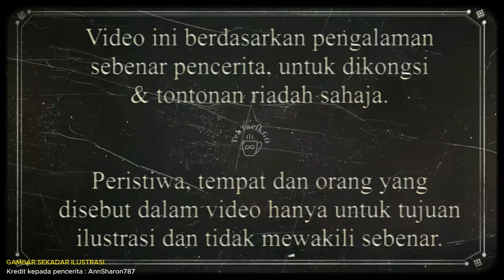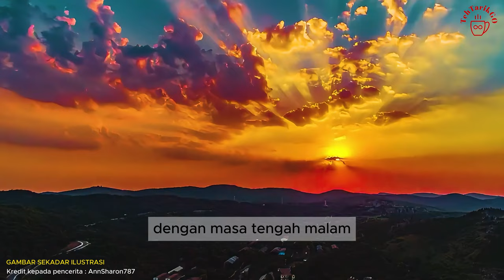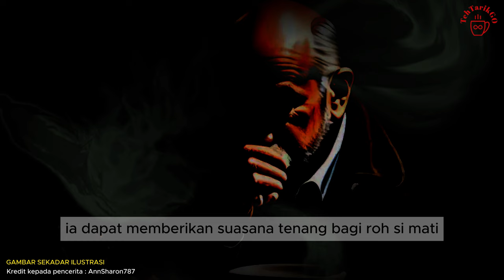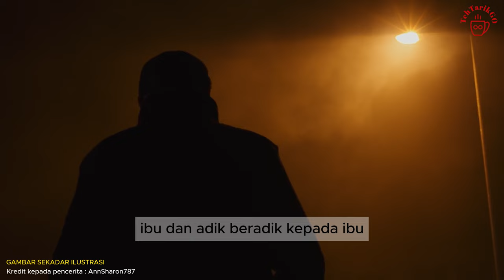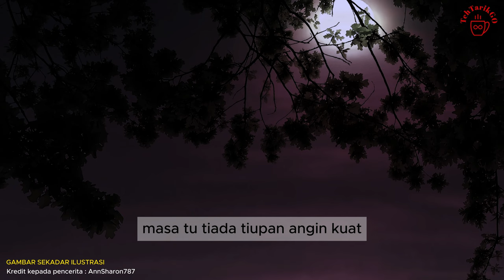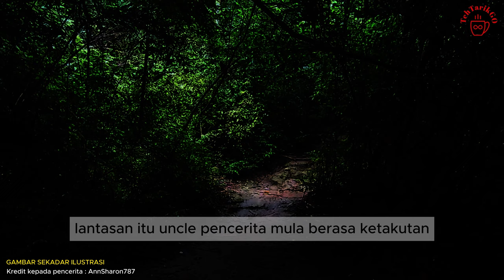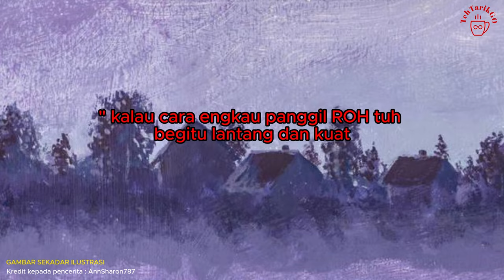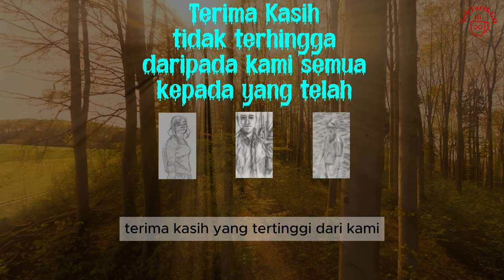RITUAL : Kisah Benar Semasa Momisok (4K) (Full Video)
RITUAL MOMISOK dan pengalaman sebenar pencerita semasa ritual dilakukan di *Kg G* Papar Sabah